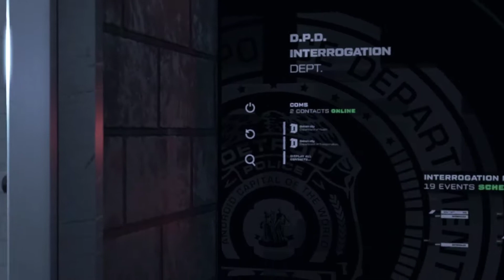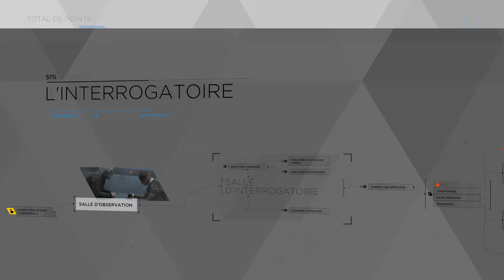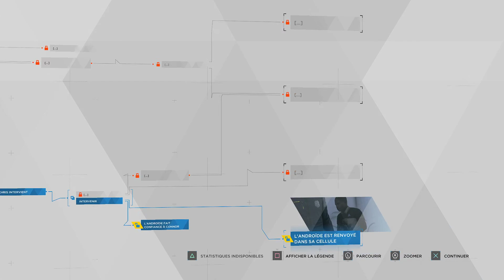DETROIT : BECOME HUMAN 8 : LA PRESSION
pas de commentary